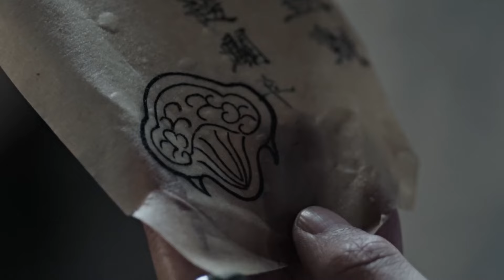piavnaam " Tau Koj Lub Cev Tsis Tau Koj Lub Siab " Ep - 08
Ua tsaug os